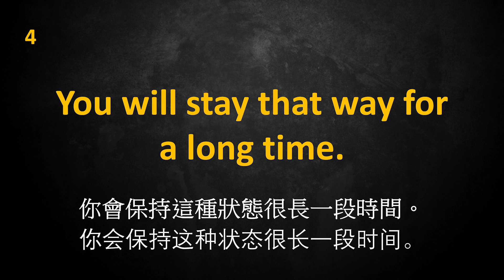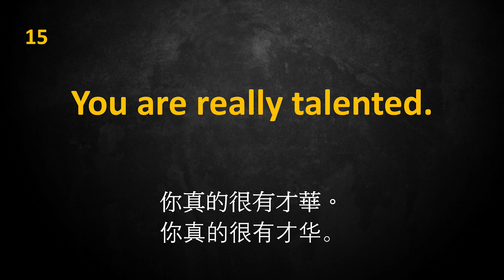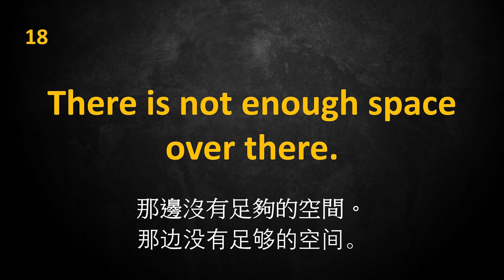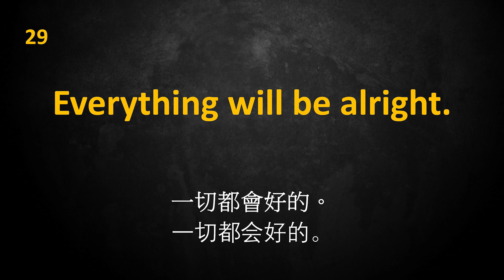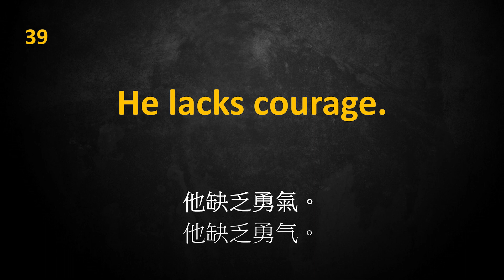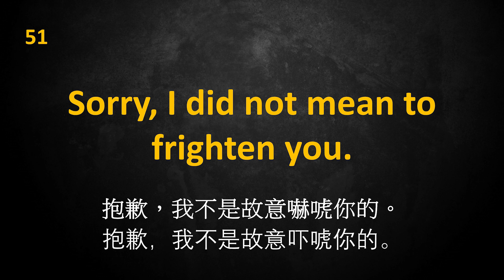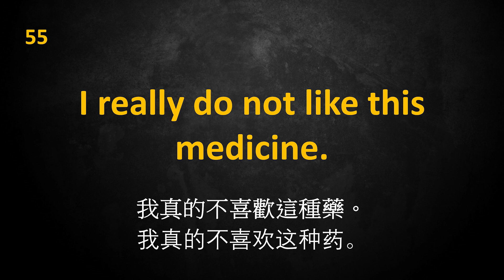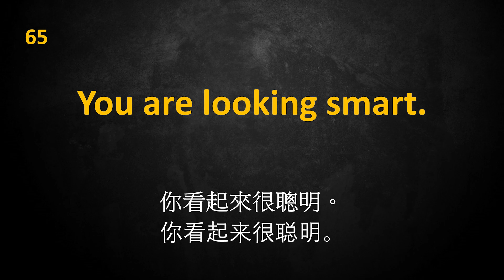給耳朵充電，老外常用對話，強化英語聽力 | 简繁兩体 | 美式發音